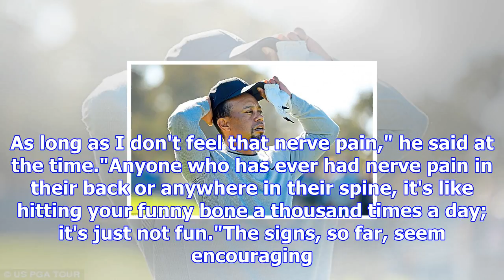Tiger woods: fans and the player must not get carried away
Tiger Woods has been a popular assistant captain on American Ryder and Presidents Cup teamsThis week...